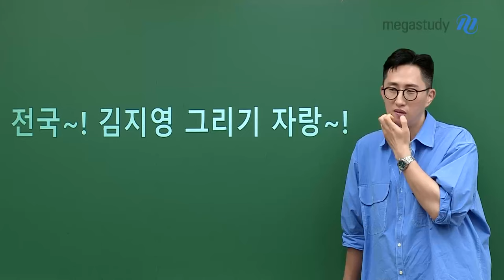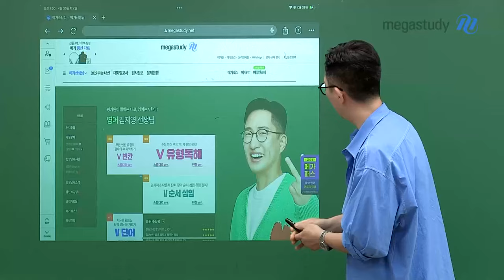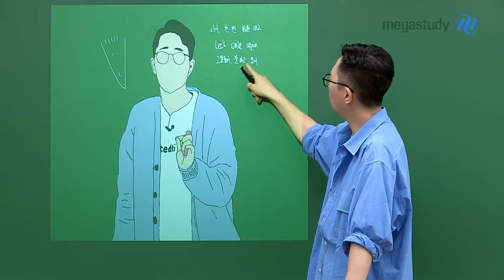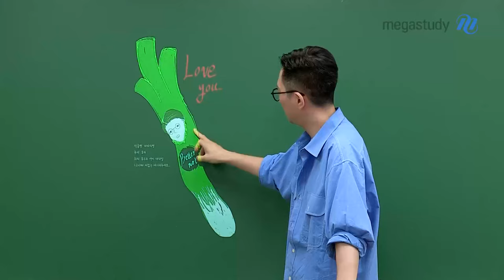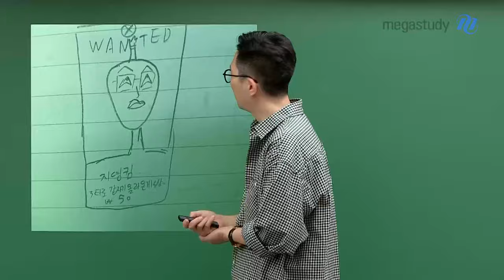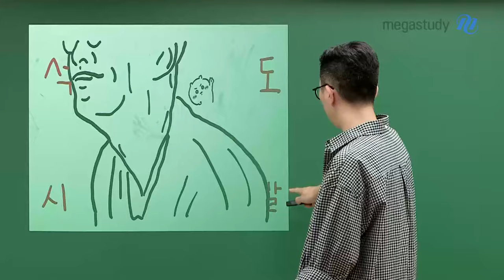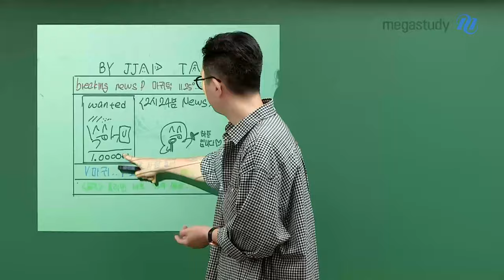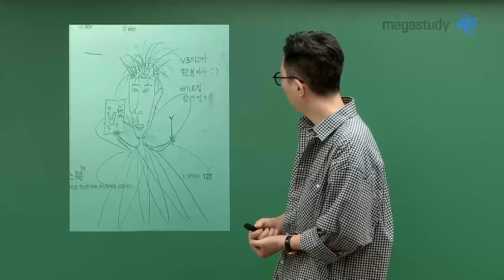[메가스터디] 영어 김지영쌤 - 전국~! 김지영 그리기 자랑~!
여러분~~
정말! 정말! 오래 기다리셨습니다!
짝! 짝! 짝!

여러분이 열심히 그려준
소중한 그림들을
지금부터 소개해드립니다~!

영상을 통해 그림들을 확인해보세요!